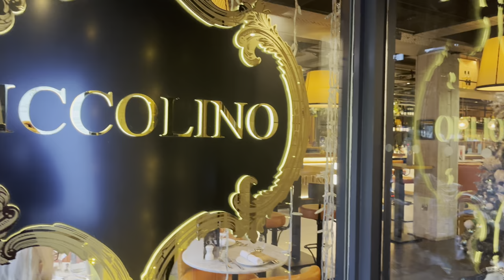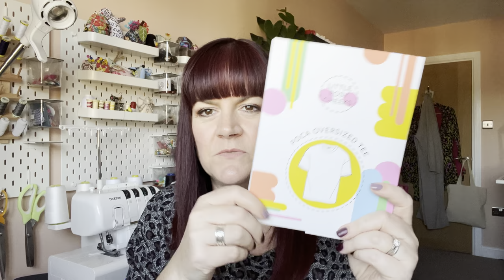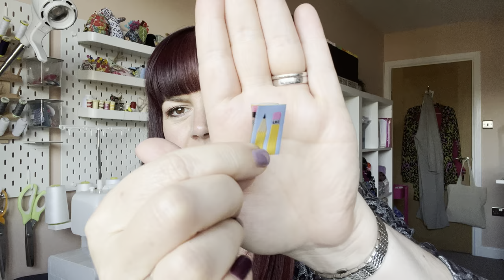Knitting & Stitching Show Visit / What Did I Buy?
Thank you so much for joining me today to see what I got up to at the Knitting & Stitching Show in Harrogate 😊

It’s a free way you can help me reach more people and I would be very grateful! 😘

Take care 🧵
Ruan x